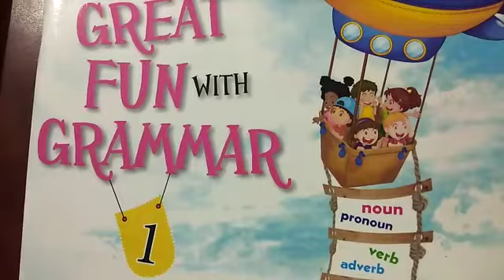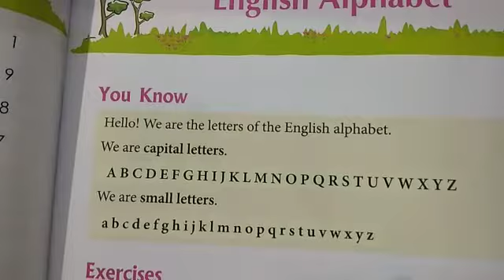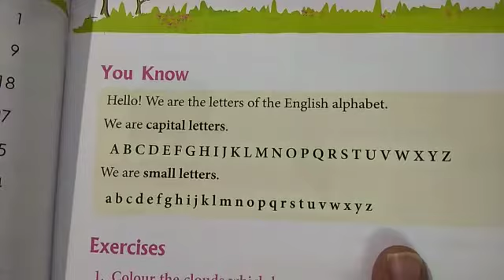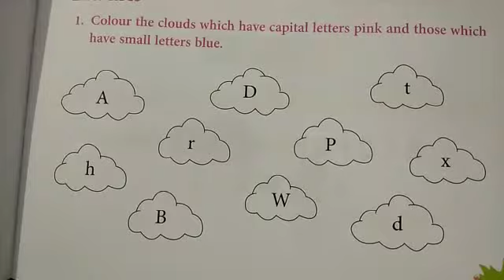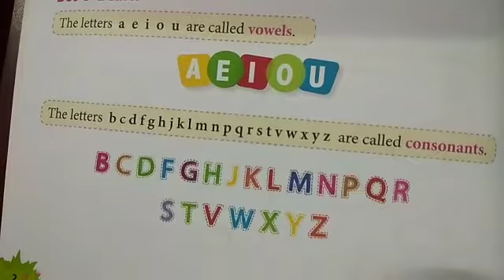Class 1 English grammer Lesson 1 Part 1